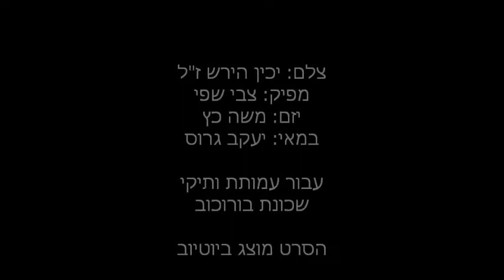יזהר שניידרמן פרק ב' מתוך הראיון המלא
פרק ב. יזהר שניידרמן נפטר השבוע בשנת חייו ה103. כשהיה בן 95 ראיינתי אותו על השנים הראשונות של שכונת בורוכוב - שכונת הפועלים הראשונה שממנה צמחה העיר גבעתיים. בשל מגבלות יוטיוב חילקתי את הראיון ל5 פרקים.